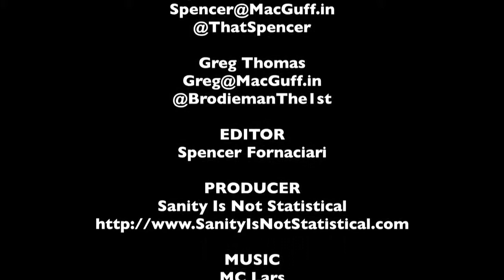Captain Phillips | The MacGuffin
In honor of its release, Spencer Fornaciari and Greg Thomas of The MacGuffin take a look at Captain Phillips, its director Paul Greengrass and stars Tom Hanks & Barkhad Abdi.